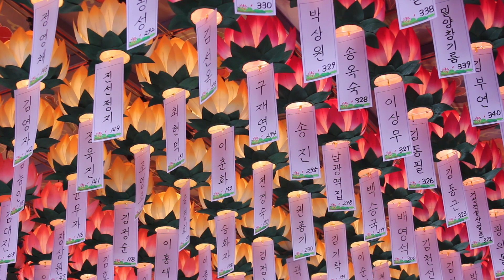수진스님 법문 - 마음 찾는 길 - (하)